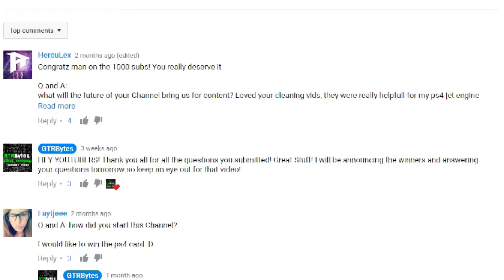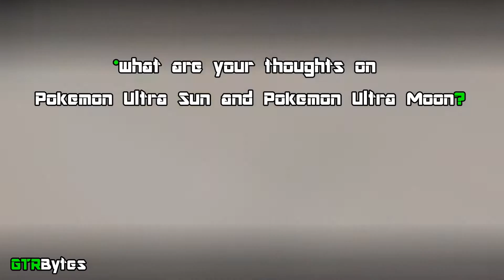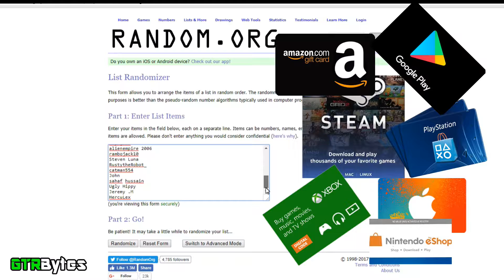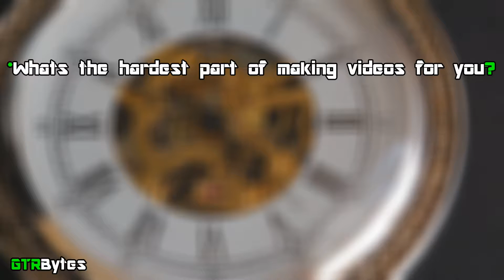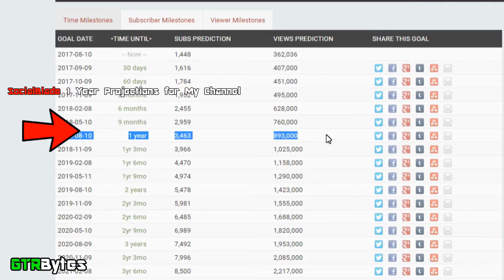Ask Me Anything Giveaway Winners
Question Start Time
1.What made you want to start YouTube?- 0:15
2.What is your favorite Pokemon starter?- 1:00
3.What are your thoughts on Pokemon Ultra Sun/Moon?- 1:11
4.Are gloves required for your tutorials?- 1:17
5.What game have you been playing mostly?- 1:45
WINNER #1- 1:53
6.Do you take videos suggestions?- 2:16
7.What equipment do you use?- 2:26
8.What’s next for the channel?- 2:56
9.Whats the hardest part of making videos for you?- 3:30
WINNER #2- 4:18
10.Whats the rarest game or object you own?- 4:30
11.Every time I see your video’s I always see some gameplay of games. So why you never upload gameplay?- 4:46
12.Where do you see your channel in a year?- 4:55
13.If you were given a TON of money, what would be the first thing you would do or buy?- 5:10
WINNER #3- 5:45
14.What are your thoughts on FIFA releasing on the Nintendo Switch?- 5:53
16.Do you think FarCry 5 will live up to its hype?- 6:29
WINNER #4- 6:47

You all asked a lot of great questions and without further delays, here are your answers! Some of you asked similar or the same question so I grouped them all together into one response.

1.MSI GS70 Stealth pro

2.Alienware 17 (2017)

3. Power Director 14

4.Blue Yeti

6.Adobe Audition

7.Aver Media Live Gamer Extreme

8. Action! Screen Recorder

9.Nikon D3300

10. Led Attachment

11. Vantage Cutting Mat

4.Kozoro, Ryzu, Unison & Evence - Ascend | Ninety9Lives release